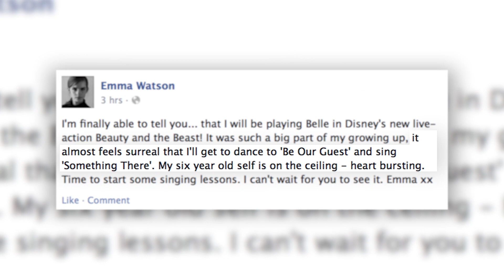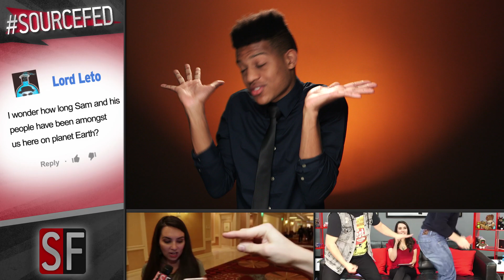Emma Watson Cast As Belle In New Beauty and The Beast Movie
Attention: SourceFed
6433 Topanga Canyon Blvd. #805